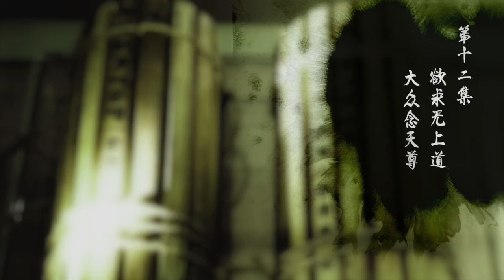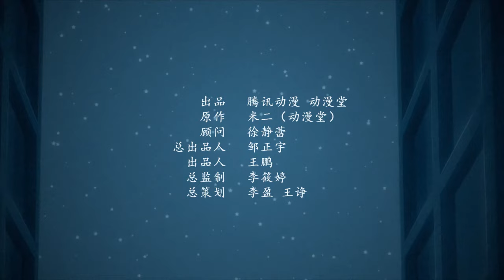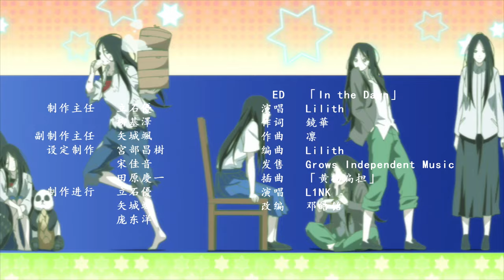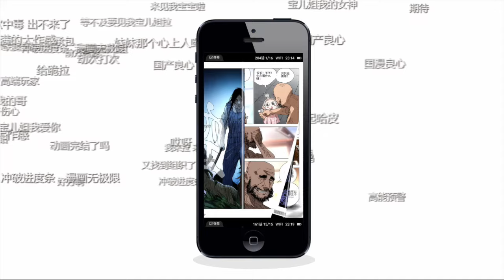☯ MULTISUB | EP12 | 欲求无上道 大众念天尊 |《一人之下》The Outcast | 阅文动漫 | 官方Official【会员专享热门动画剧集抢先看】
【更新时间】每周一、周二更新一集✨

简介
这个世界是存在异人的。张楚岚就是一个隐藏在普通人中的异人。在生命的前19年中，他一直小心隐藏着自己和别人的不同。直到有一天，神秘少女冯宝宝找上了他。从此他被活尸追，被怪人砍，被卷入了前所未见的麻烦之中……